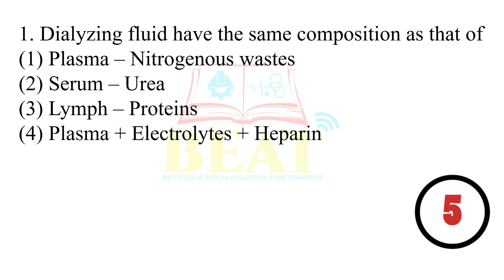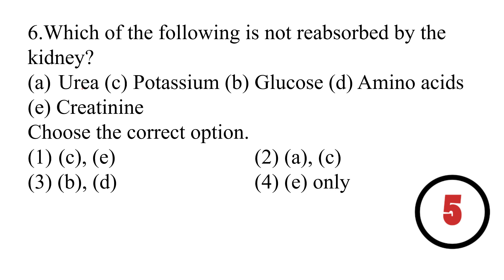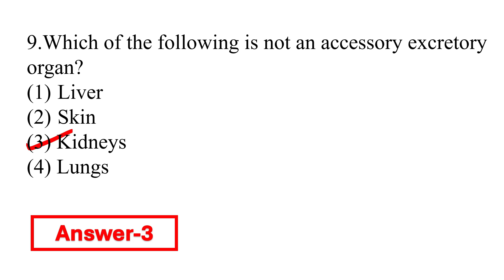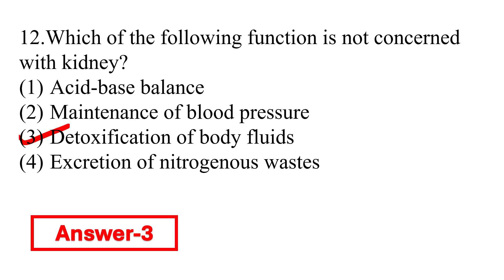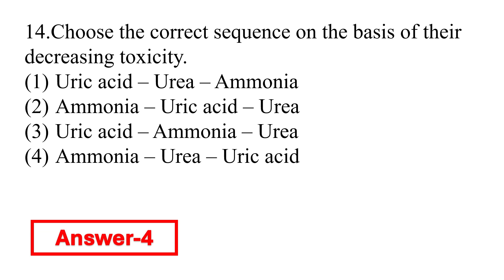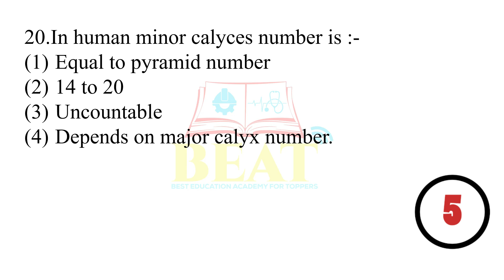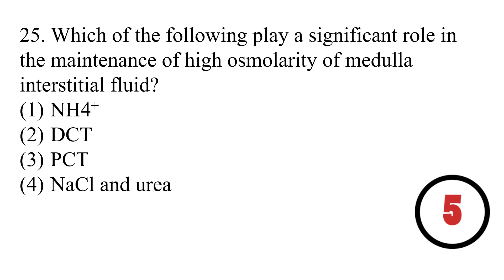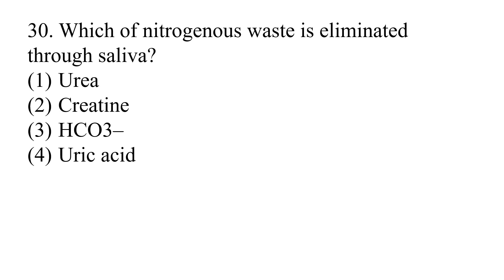NEET MCQ Biology | Excretory Products and Their Elimination